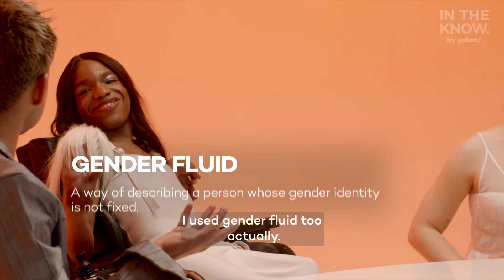In the Know : The Truth Is Episode 1 "Coming Out"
IN THE KNOW: THE TRUTH IS

TOMMY DORFMAN OPENS UP ABOUT WHAT IT WAS LIKE COMING OUT AS A TRANS WOMAN

Actress Tommy Dorfman sits down with Chella Man and Aaron Rose Philip to talk about her experience coming out as a trans woman.